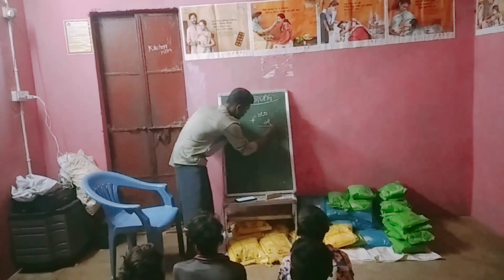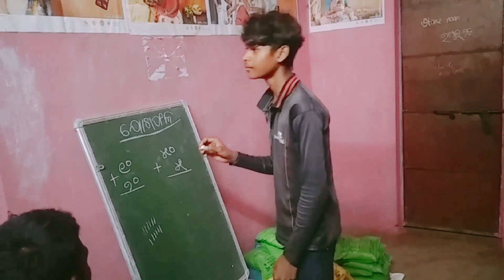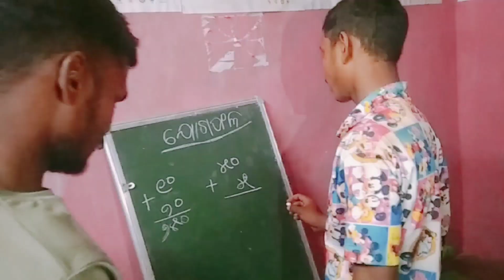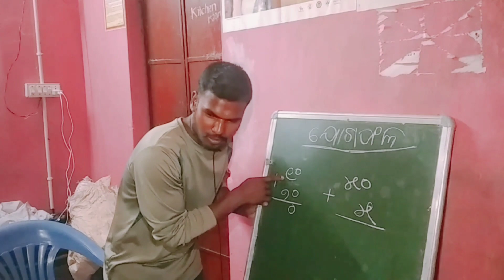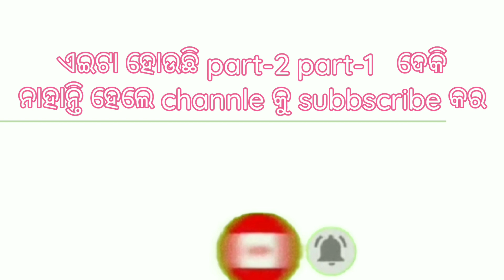don ପଡିବ ପାଠ //part-2_entertainment //comedy_video_2022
don ପଡିବ ପାଠ //part-2_entertainment